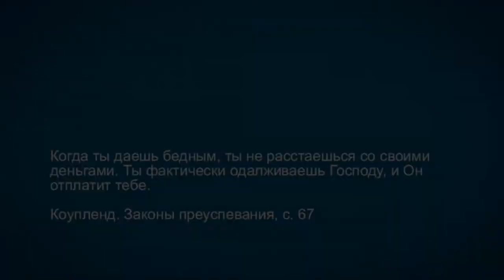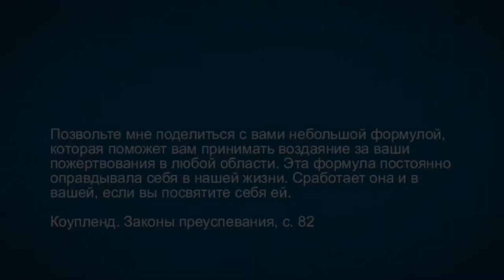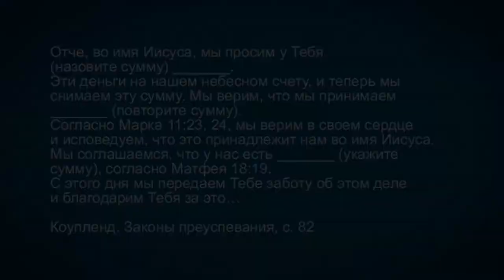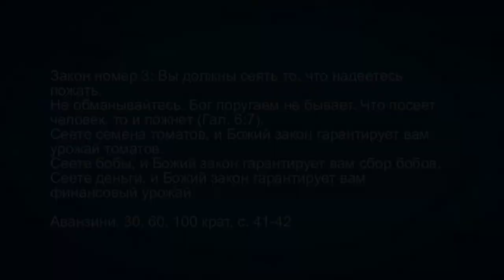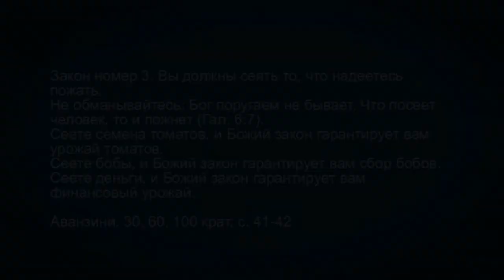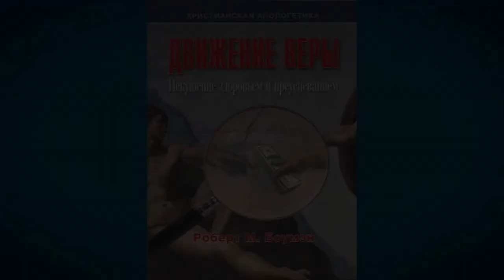TVS A201 Rus 47. Движение Веры. Закон сеяния и жатвы.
Взаимоотношения христианина с Богом в рамках богословия Веры наиболее полно описывает "закон сеяния и жатвы" или "закон воздаяния". Согласно этому закону, любое наше даяние или пожертвование, угодное Богу, должно быть многократно возмещено. В заключительном фрагменте лекции "Движение Веры" преподаватель Дмитрий Розет рассматривает формулу, которая описывает "закон сеяния и жатвы" в изложении Кеннета Коупленда. Также интересно будет узнать, на каком основании Джон Аванзини делает вывод о том, что в качестве ответного благословения человек получает во много крат больше.